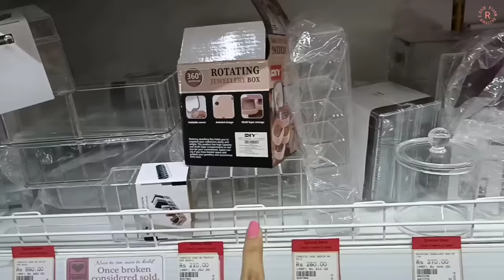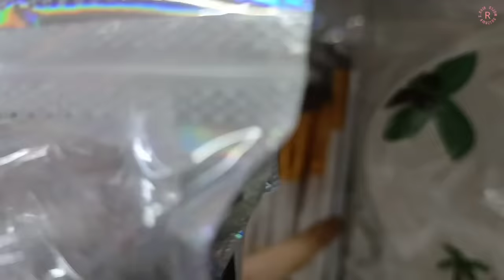Dressing Table Tour💄 - *HUGE* Makeover🩰🕶👝 | Riya's Amazing World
HUGE Makeover of Dressing Table!💄